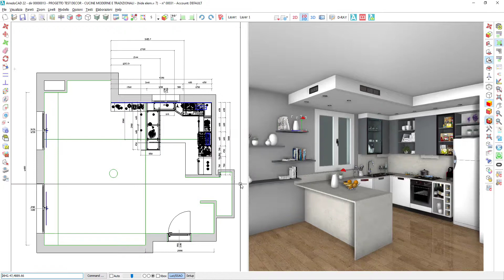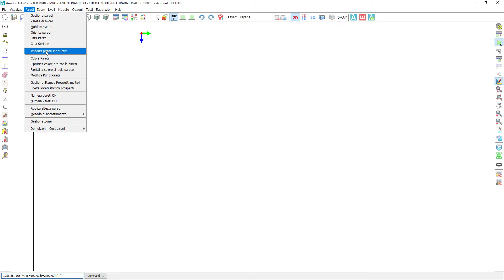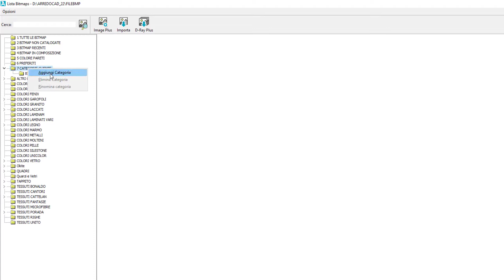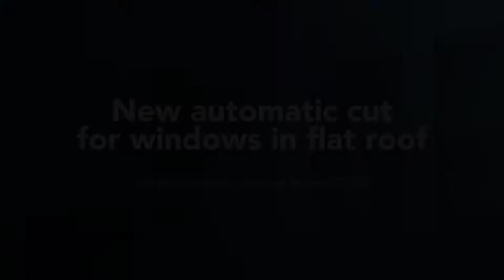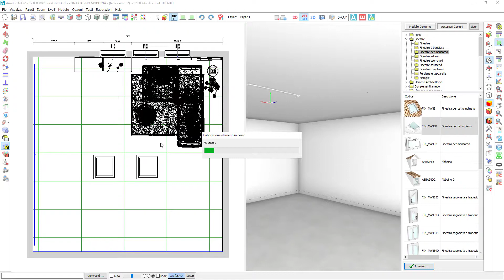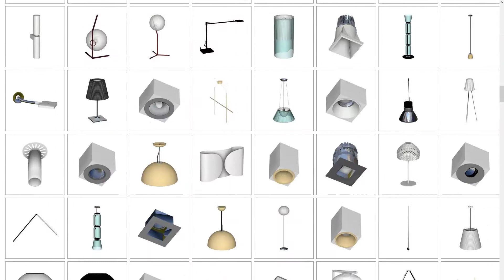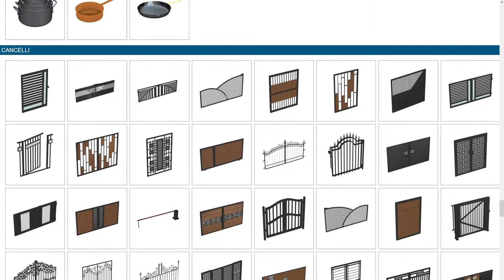ArredoCAD 2022 / Improve your working experience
The new ArredoCAD 2022 is finally available with a series of new features not to be missed!